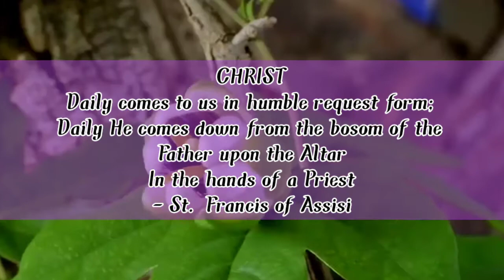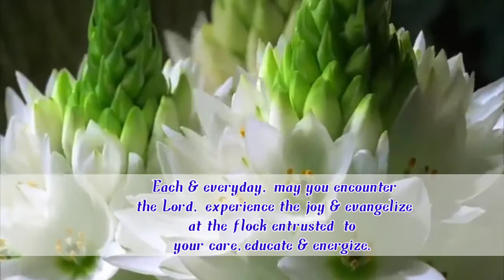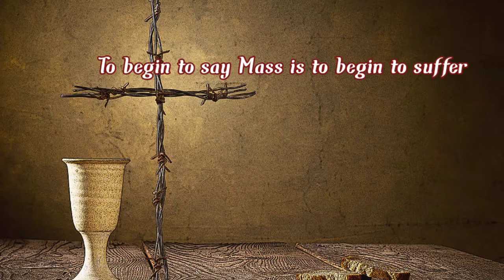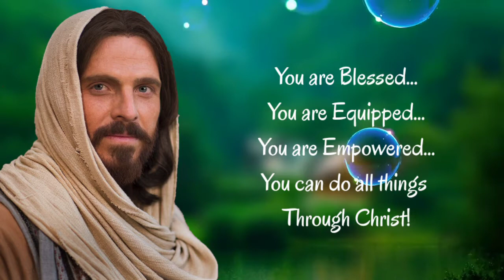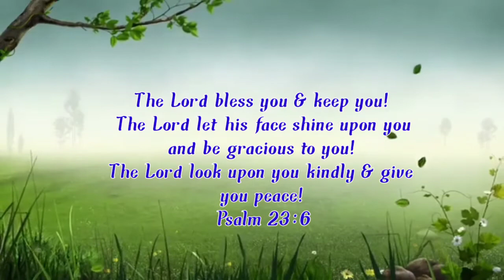Congratulations dear Newly Ordained Priests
Blessed to have 4 Priests in our Province (ING) Salesian Province of Guwahati for the year 2021. Thank you for coming over to Dotma and thus encouraging us especially the young Pre Novices to commit themselves to the Lord.